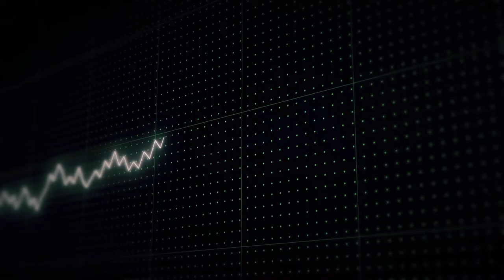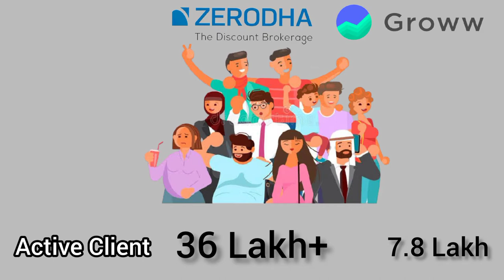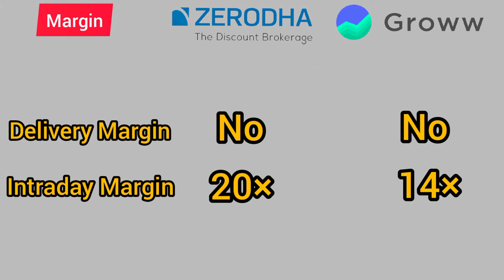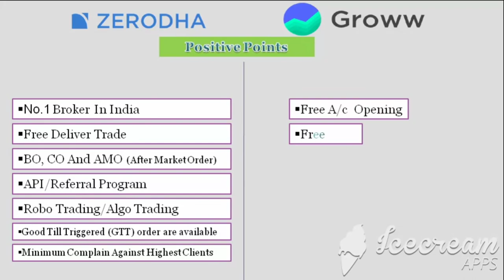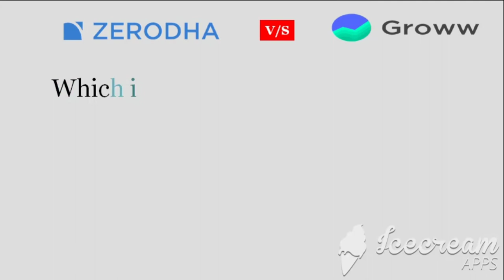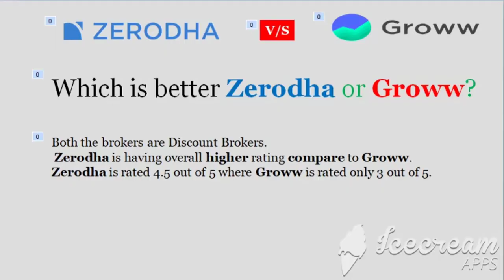Groww या Zerodha कौन हैं Better Choice 2021 || Best Broker 2021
Which is better Groww or Zerodha Compare to Brokerage, Charges, Margin Client Base and Trading PlatForm

If you are a beginner in the Indian financial service sector, then deciding the right stockbroker who meets your requirements is vital.

Clients are pretty happy with the services provided by Groww in the Mutual Fund segment.

Hence, today we are offering a detailed comparison between two Stockbrokers- Zerodha and Groww.

In the video, we are going to oversee the below parameters while comparing both of these brokers-

00:42 Company Background
01:03 Active Clients
01:15 Trading Platforms and their features
01:39 Brokerage Plans and charges
02:03 Margin Money
02:22 Broker Positive Points
03:56 Broker Rating
04:32 Which is Better Zerodha Or Groww (My Recommendation)

By the end of the video, you can quickly determine which broker perfectly suits you

Angel Broking में Free Demat Account Open करने के लिए Link ⤵️ पे  Click करें

To Open DEMAT account , Register on the below link ..
-1st Year AMC Free
-Delivery Trades Free, Intraday/FNO @ ₹20

Topics Covered:
Who is the best zerodha or Groww
Zerodha vs Groww demat account
Demat account kaha khole?
Zerodha vs Groww for mutual funds
Zerodha vs Groww intraday charges
Zerodha vs Groww demat account charges
Zerodha Vs Groww (Compare Zerodha and Groww)
The side-by-side comparison of Zerodha and Groww. Compare Zerodha Vs Groww brokerage, charges, leverage, margin, demat account and intraday trading.

zerodha vs groww for stocks, zerodha vs groww stocks charges, zerodha coin vs groww, zerodha vs groww stocks charges, zerodha vs groww vs upstox, zerodha vs upstox vs angel broking vs groww vs 5paisa
zerodha coin vs groww for mutual funds,
Is Groww better or Zerodha?,
Is Groww SEBI registered?
Is Groww app trustworthy?
groww vs zerodha vs paytm money
groww vs zerodha stocks
groww brokerage charges
groww vs zerodha quora
groww vs zerodha for stock market
which is better zerodha or groww for stocks
groww vs sharekhan
groww vs zerodha for mutual funds
Best Customer Support Broker
Lowest Brokerage Broker
Highest Clients Broker 2021
Zerodha Coin Vs Groww | Comparison